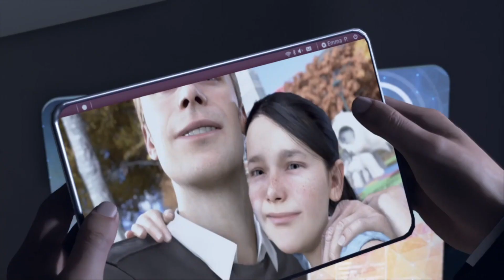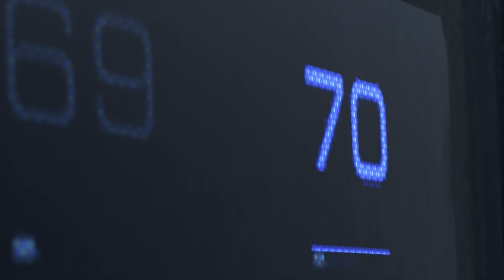Should You Play Detroit Become Human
Detroit Become Human is a terribly titled game from the infamous developer Quantic Dream. The adventure game covers a lot about what is human, the rapid advancement of technology, and other typical sci-fi topics. But is it a good game? Well, this Should You Play styled review, should help answer that question.